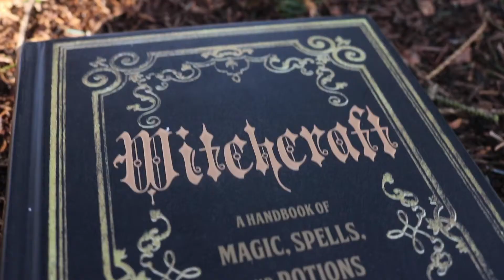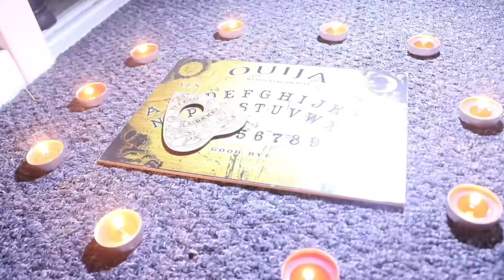Dodgy and Abandoned II The Downfall teaser trailer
The sequel to the first dodgy and Abandoned will be out this June! This is my second ever student film. Here is the teaser trailer to get you all hyped.